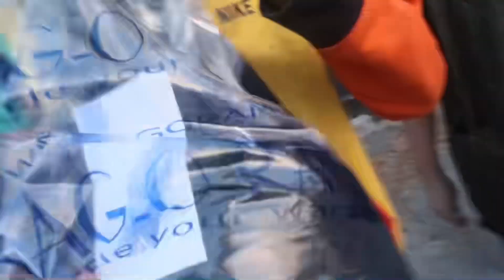Lost Tapes Pt.1